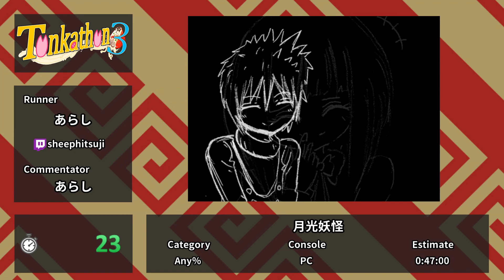Tonkathon 3 - 月光妖怪 by あらし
2022年12月4日に行われたRTAイベント「Tonkathon 3」のアーカイブです